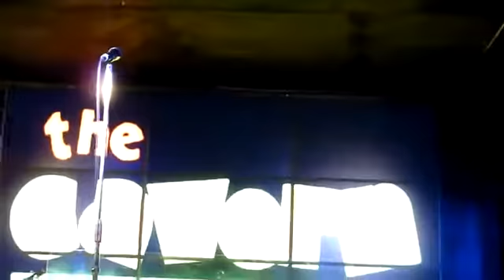Jeff Lynne - Live At The Cavern Club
The ELO Frontman makes his Stand Up Debut..

Featuring The Vocals and Visual Talents of STEVIE RIKS.